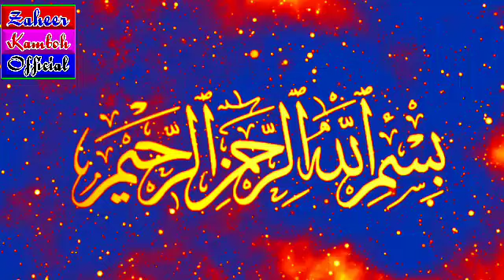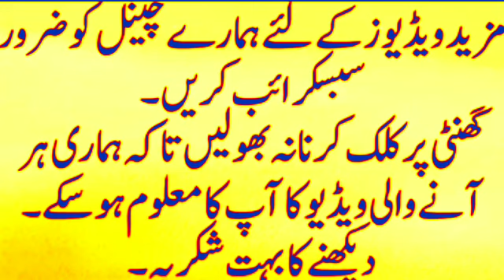5 Admio Ko Nend Nahi Ati || Five Men Can't Sleep | Inspirational Quotes In Urdu | Beautiful Quotes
5 admio ko nend nahi ati, 5 aadmi ko neend nahi aati lyrics

Thank you for joining my channel Zaheer Kamboh Official.​

 اچھی اچھی ویڈیوز دیکھنے کے لیے ہمارے چینل کو سبسکرائب کریں اور بیل کے بٹن کو بھی دبا دیں تاکہ نئی آنے والی ویڈیو کا نوٹیفکیشن آپ تک پہنچ سکے ۔شکر یہ